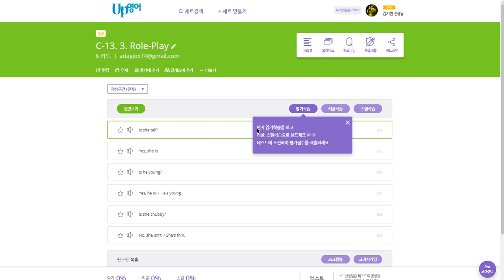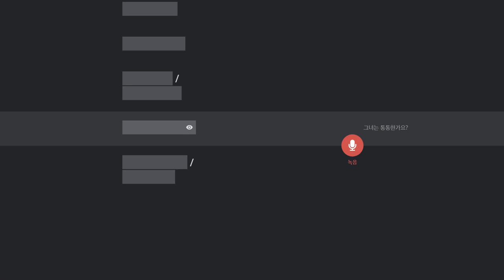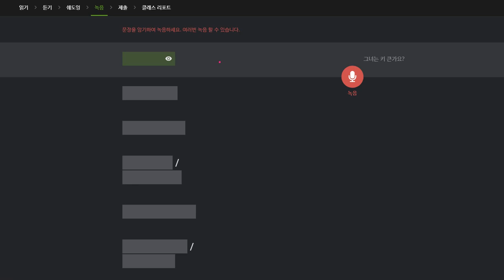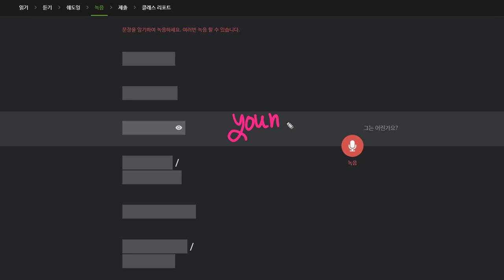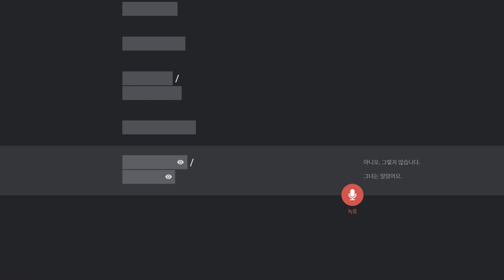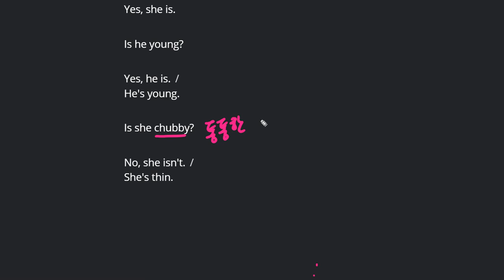문자민 2020 01 15 칭찬